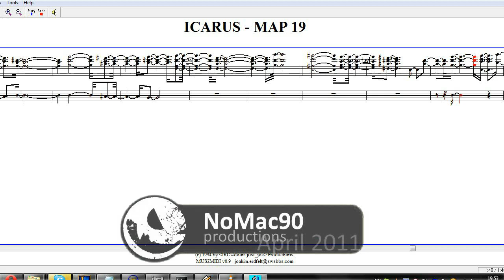ICARUS music - Blessed are the quick! (OPL)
Great song. Was going to get a Memento Mori up but screwed the plans, ideas and the material I already collected when this song came to my mind.